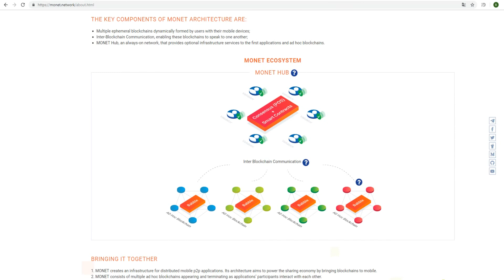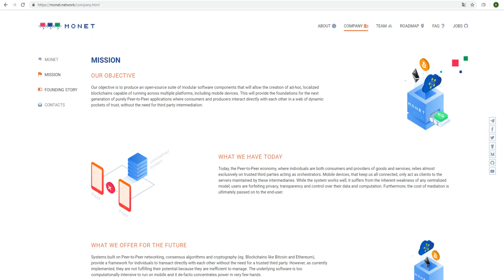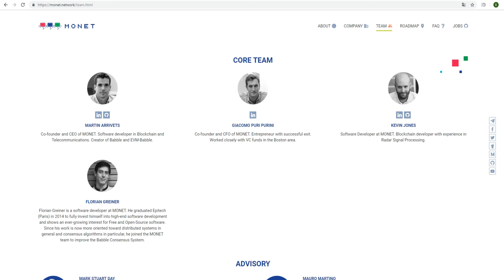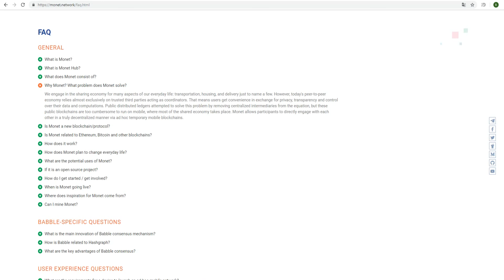Обзор Проекта Monet (TENOM)